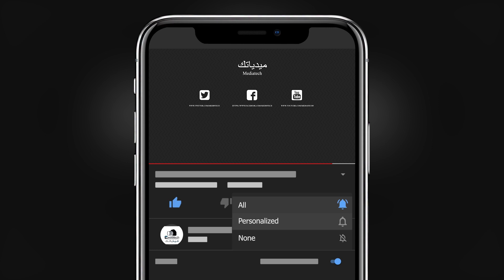بطولة السوبر لقاء مع اداري فريق نجوم مكة الكابتن غالي الحسن